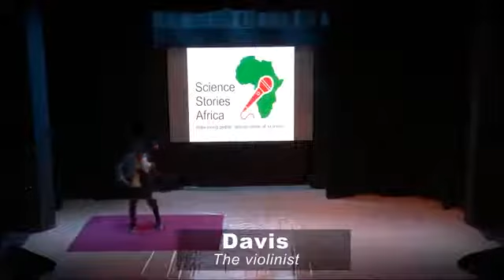Davies the Violinist performs Shakira's Waka Waka (This Time for Africa)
Listen to Waka Waka (This Time for Africa) originally sang by Shakira, performed by Davies the Violinist at Science Stories Africa - Online Edition 2020.